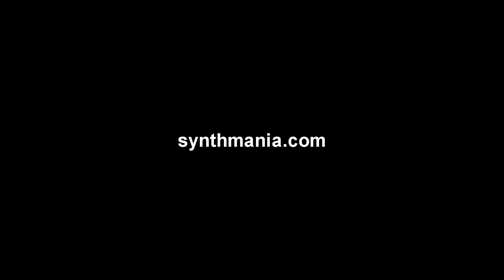"Pizzaman" - Dance Funk theme with DMX, OB-Xa, Stingray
I came up with a cool Disco Funk stingray bass line tonight, and made a song out of it.  Song title by my fifteen year old daughter Grace, who came by the studio chomping away at a large slice of pizza and I asked her how I should title it.